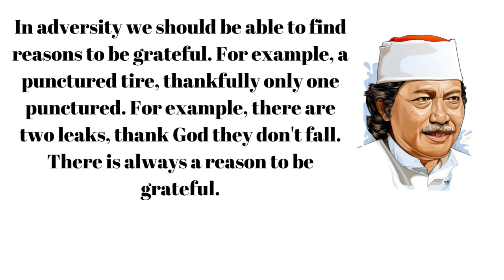HOW TO RESPOND TO PROBLEMS | BEST MOTIVATIONAL VIDEO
Emha Ainun Nadjib or better known as Cak Nun is a Muslim intellectual figure in Indonesia. Cak Nun conveyed various thoughts and views through books, preaching, and videos.

The figure of Cak Nun is also much liked by the public because of his not boring demeanor and the messages conveyed are so full of meaning. Apart from that, he also conveys ideas that are relevant to the conditions of society, so that people can catch messages easily and according to their individual circumstances.

There are various aspects that are usually discussed by Cak Nun in his works and lectures, including religion, politics, culture, love, and life. Aspects of life were discussed quite a lot by Cak Nun to give birth to several pearls of wisdom that are full of meaning and can be material for reflection.